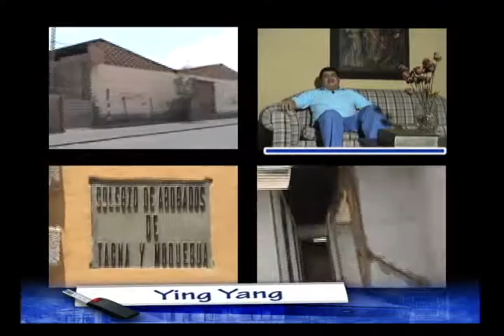Estilo en el Desierto 07 Programa (21_11_09) 1/5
Séptima edición del programa ESTILO EN EL DESIERTO... espero que les agrade...